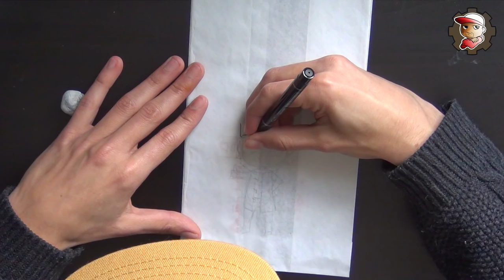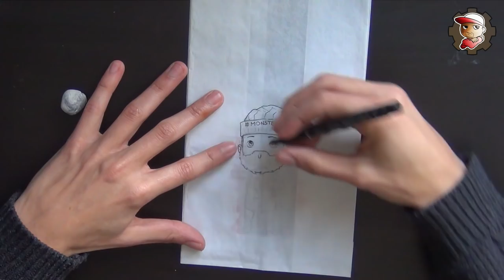1 Disegno al giorno - 4 Disegni - Disegno ME